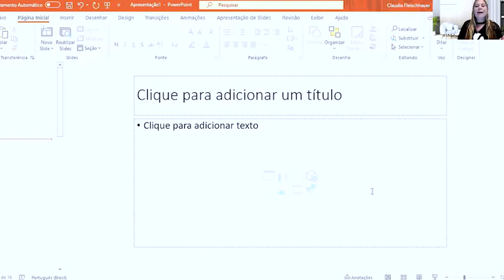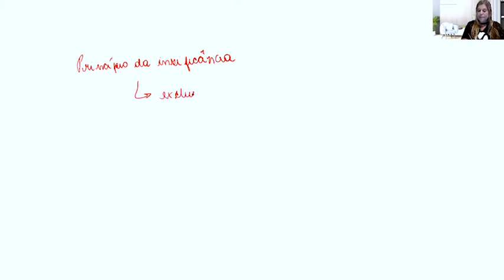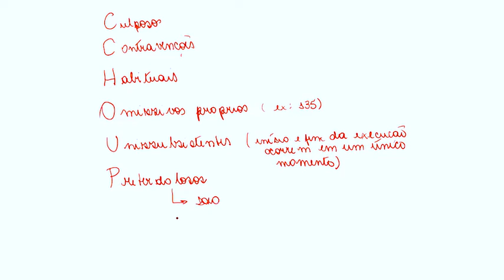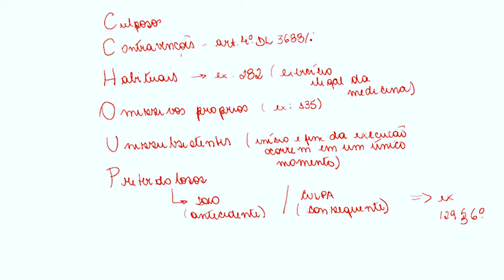Aulão de Revisão OAB - Direito Penal | Exame XXXII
Revisão de Véspera Pré Prova Exame de Ordem XXXII - OAB 2021.

Acompanhe o melhor Aulão de OAB do Brasil! Todos os dias teremos aulas com os conteúdos mais cobrados na 1ª Fase do Exame de Ordem.

Na aula de hoje, a professora Cláudia Serpa vai abordar a disciplina de Direito Penal.